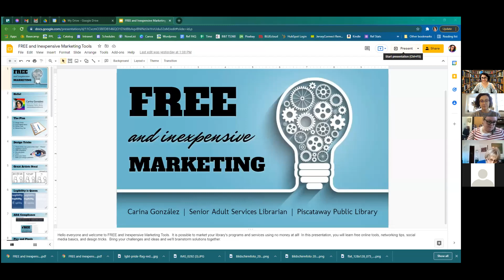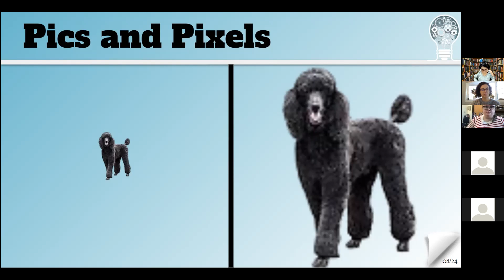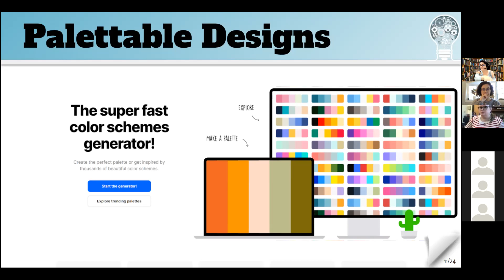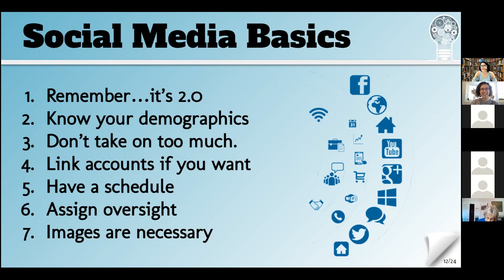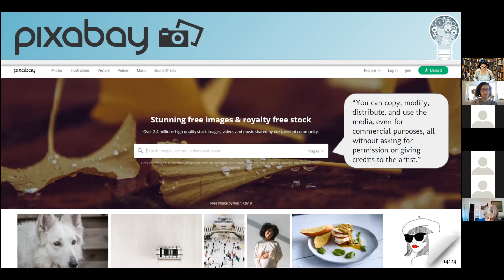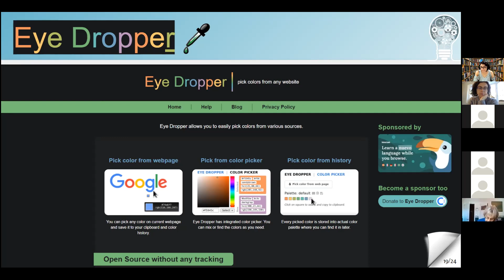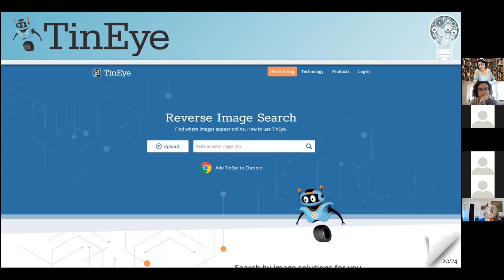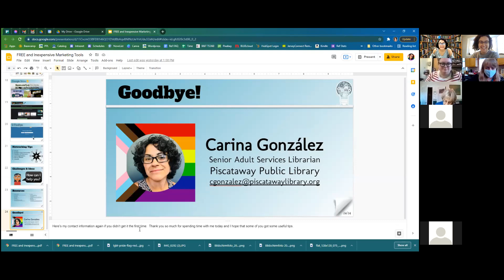Skill-Sharing Conversation: Free and Inexpensive Marketing Tools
View the full recording of our 11/23 Skill-sharing Conversation on Free and Inexpensive Marketing Tools, moderated by Carina Gonzalez of Piscataway Public Library. This videos covers free tools as well as tips and strategies for marketing your library!